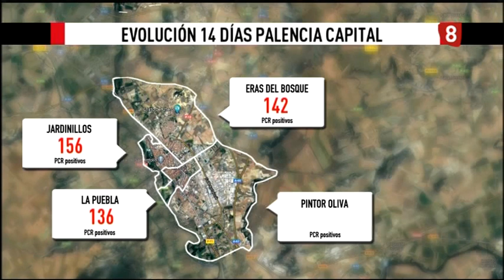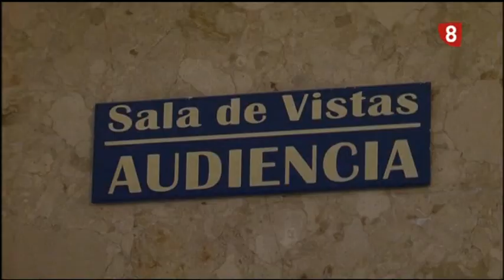Noticias 14:00h (21 octubre 2020) La 8 Palencia CyLTV